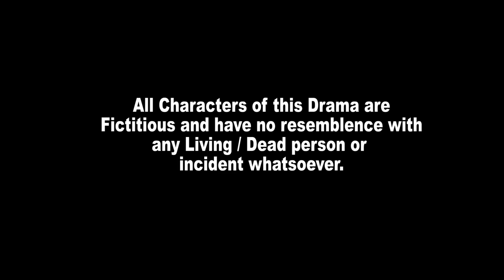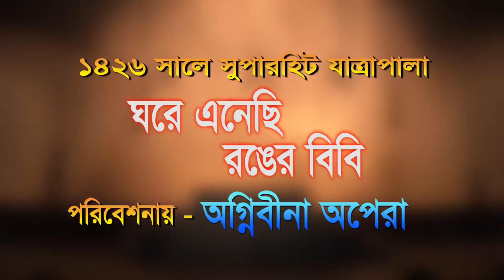যাত্রা পালা । বৌদি NO. ১ । পার্ট ১ অফ ৫ । KIRAN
JATRA PALA | BOUDI NO. 1 | PART 1 | KIRAN

STORY & DIRECTION : PIJUSH BISWAS

CASTING : MS. PAMELA,RANA MUKHERJEE,MOU BANERJEE,ARANYA DEB,MS. PINKI, PURSHOTTAM,TAPAS KUMAR,PARESH BABU,BHUDEB MONDAL,PRIYANKA DEB,MALATI DEBI,KANAK MONDAL & CHANDAN HATTI

PRODUCED BY : AGNIBEENA OPERA

MR. GOBINDA BERA

BOUDI NO. 1

LABEL : KIRAN

1/1A BIPLABI ANUKUL CHANDRA STREET
KOLKATA : 700072, WEST BENGAL, INDIA